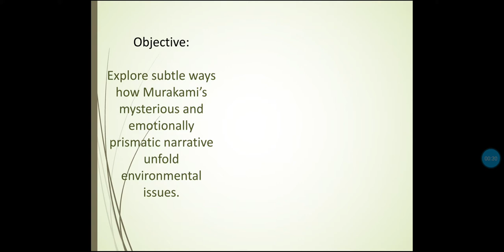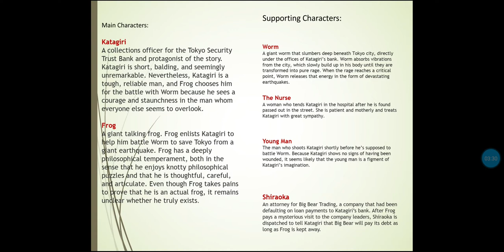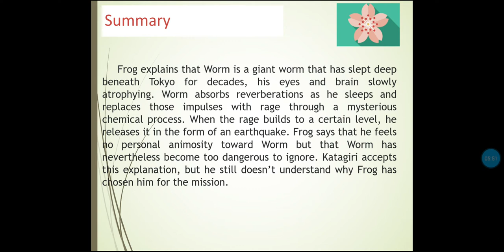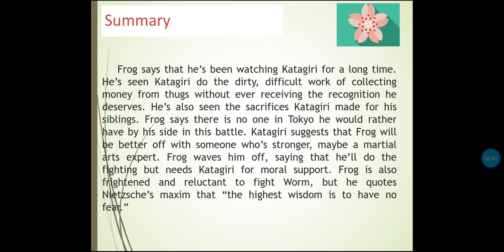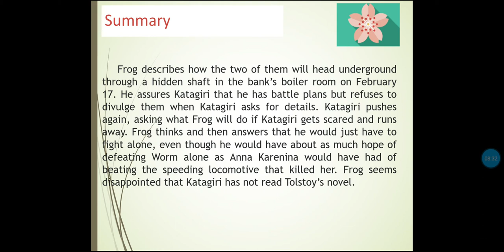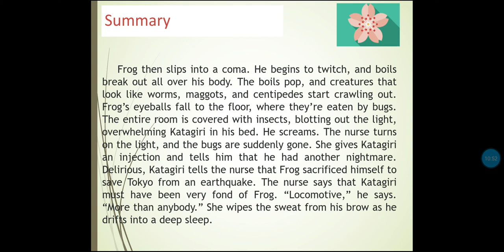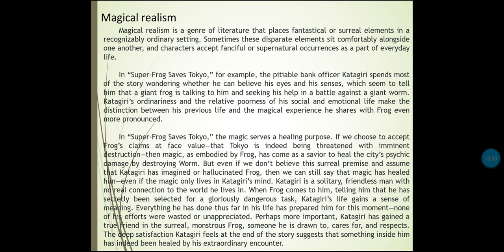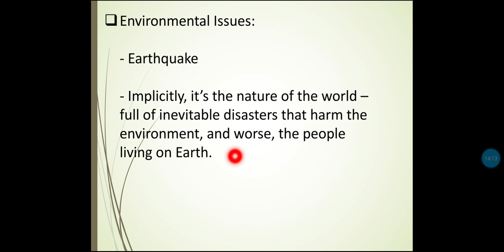Global Currents in World Literature: Super Frog Saves Tokyo